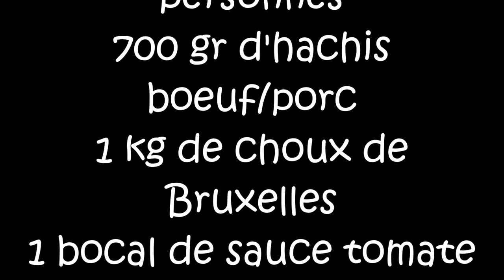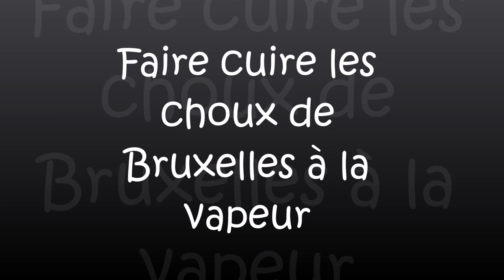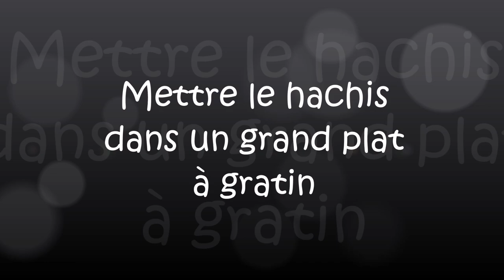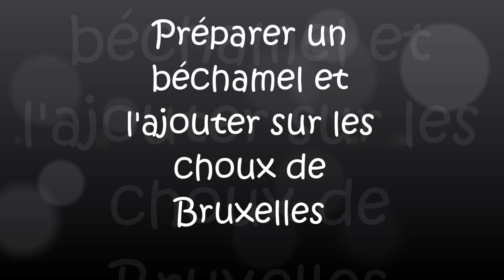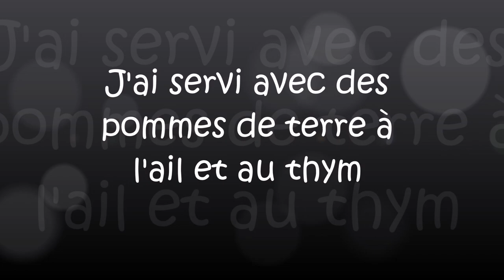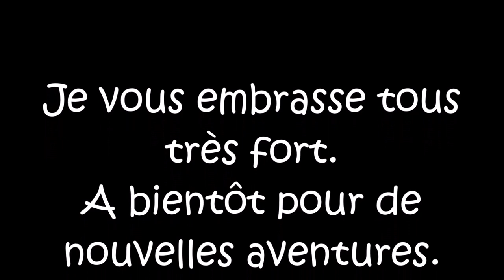Gratin de Choux de Bruxelles